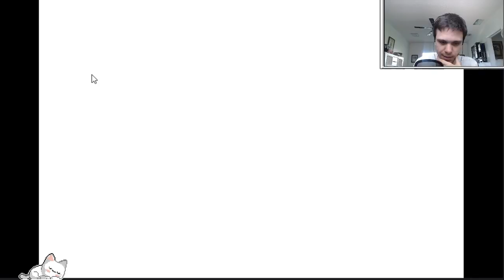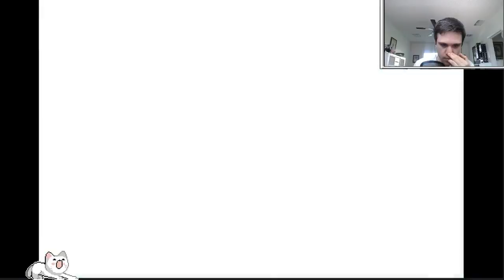Final Fantasy Marathon! (VOD) - FF1 Part #6